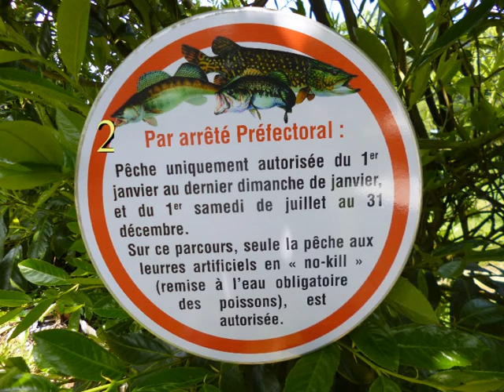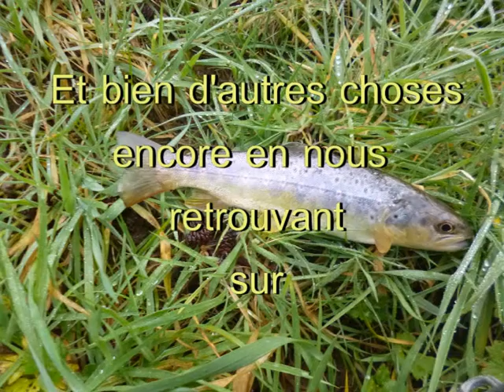Prendre sa carte de pêche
Les actions des pêcheurs à la ligne du Pays Saint-Lois
Les raisons d' adhérer à l'association.